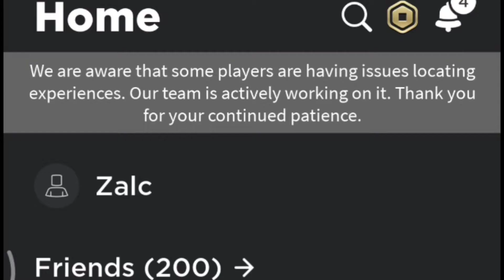roblox is down again (epic fail)